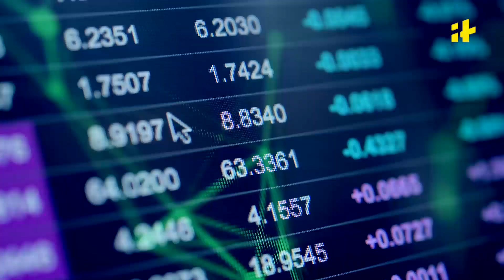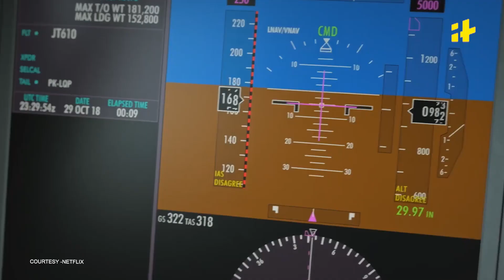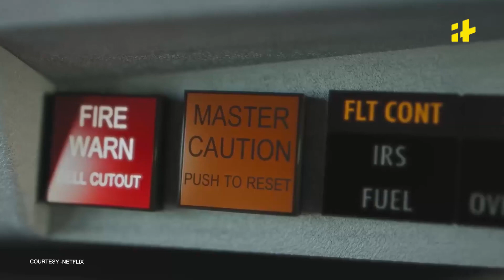Another Boeing crash - What’s Going On?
A Boeing 737 has crashed yet again, this time in China, killing all 133 passengers on board. What does this mean? For flight operators, passengers and Boeing? Watch the video to find out.